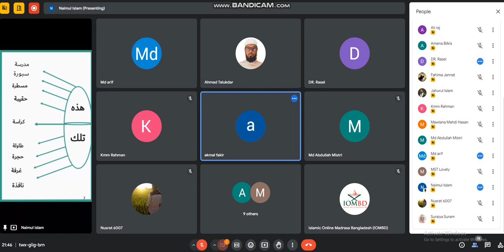মীযানুসসরফ ও মুনশায়িব - তামরিন করছেন সকল ছাত্র ভাই। IOMBD | Sample Class | আলিম কোর্স । Alim Course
🕌 ইসলামিক অনলাইন মাদ্রাসা বাংলাদেশ 🕌
নতুন ব্যাচে - ভর্তি চলছে!  ভর্তি চলছে!  ভর্তি চলছে!

আলিম কোর্স
👉 আপনি চার বছরে প্রস্তুতি মূলক দাওরায়ে হাদীস ক্লাসে ভর্তি হবার যোগ্যতা অর্জন করতে পারবেন আমাদের সম্পূর্ণ কোর্স করে।
👉 আপনি এই চার বছরে যে জামাতগুলো পড়তে পারবেন: উর্দু, মিজান, নাহুমির, হেদায়েতুন নাহু, কাফিয়া, শরহে জামি, শরহে বেকায়া, হেদায়া, জালালাইন, মেশকাত।
👉 আপনার মূল্যবান সময়গুলো নষ্ট না করে আপনার কর্মসংস্থান, চাকরি ও জেনারেল পড়ার পাশাপাশি আলিম হওয়ার যোগ্যতা অর্জন করুন।

✍যাদের জন্য এই কোর্স✍
* চাকরিজীবী
* বাবসায়ী
* প্রবাসী বাংলাদেশী
* ইউনিভার্সিটি ও কলেজের ছাত্র ছাত্রী
* কওমি মাদ্রাসার ছাত্র-ছাত্রী
* আলিয়া মাদ্রাসার ছাত্র-ছাত্রী
* অবসরপ্রাপ্ত চাকরিজীবী
✍আলিম কোর্সে  ভর্তি হবার শর্ত✍
* কোরআন শরীফ শুদ্ধ ভাবে পড়ার দক্ষতা থাকতে হবে।
* নিয়মিত ক্লাস করার অদম্য ইচ্ছা থাকতে হবে।

✍আমাদের বৈশিষ্ট্যাবলী:✍
👉 ক্লাসে প্রশ্ন-উত্তর পর্ব এবং ক্লাসের পড়া ক্লাসে আদায়ের নিশ্চয়তা।
👉 আমাদের অনলাইনের পাশাপাশি অফলাইনে নিজস্ব প্রতিষ্ঠান রয়েছে (মাদ্রাসাতুত তাক্বওয়া আল ইসলামিয়া)
👉আপনি সরাসরি নির্দ্বিধায় পরীক্ষার রেজাল্ট নিয়ে বাংলাদেশের যেকোনো মাদ্রাসায় দাওরা হাদিসে ভর্তি হতে পারবেন।
👉 প্রতিদিন এশারের নামাজের পর এক ঘন্টা ক্লাস হবে।
👉 হুবহু আরবি এবারত, কোরআন থেকে অনুবাদ, ব্যাখ্যা ও হাদিস এর অর্থ বুঝার যোগ্যতা অর্জন করতে পারবেন ।

বর্তমানে আলিম প্রথম বর্ষের একটি ব্যাচ চালু রয়েছে যেটি জানুয়ারি মাস থেকে চলমান। দ্বিতীয় বাচে ভর্তি কার্যক্রম শুরু হয়েছে যা জুন মাস পর্যন্ত চলবে ইংশাআল্লাহ!

ভর্তি ফিঃ ১৫০০ টাকা
মাসিক ফিঃ ৫০০ টাকা

নাযেরা- নুরাণী- মক্তব কোর্স

👉আল কুরআনের যে কোনো স্থান থেকে দেখে দেখে খুব দ্রুত পড়ার সক্ষমতা লাভ করবেন।
👉তাজবিদের সকল নিয়ম হাতে-কলমে আয়ত্ত করতে পারবেন।
👉IOMBD এর নিজস্ব প্রকাশিত কায়দা রয়েছে যেখানে ৪০ টিরও বেশি নিয়ম কানুন রয়েছে যেগুলো আয়ত্ত করলে আপনি আন্তর্জাতিক মানের কোরআন তেলাওয়াতের দক্ষতা অর্জন করবেন।
👉আপনি সম্পূর্ণ কোরআন শরীফ উস্তাদের কাছে সরাসরি পড়তে ও শুনাইতে পারবেন। কোর্স শেষে আপনি হিফজ করার জন্য প্রস্তুতি গ্রহণ করতে পারবেন ইনশাআল্লাহ।
তাই আসুন আর দেরি না করে আপনি ইসলামের রাহবার হিসেবে আলিম কোর্সে ভর্তি হওয়ার জন্য হোয়াটসঅ্যাপ ও আমাদের প্রতিনিধির সাথে যোগাযোগ করুন এবং ভর্তি নিশ্চিত মূলক ফরম গ্রহণ করুন।
💻  ইসলামিক অনলাইন মাদ্রাসা সম্পর্কে বিস্তারিত জানতে ভিজিট করুন:
❤ জাযাকাল্লাহ খায়ের ❤